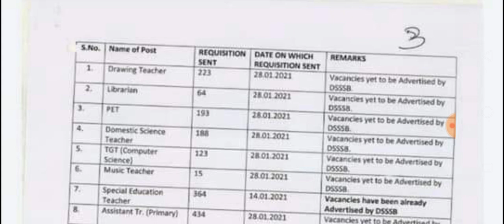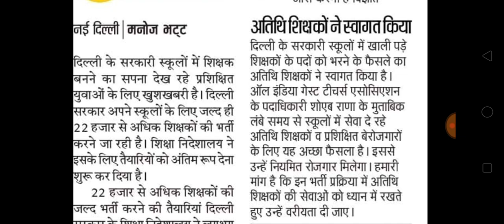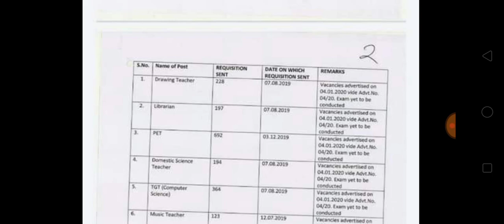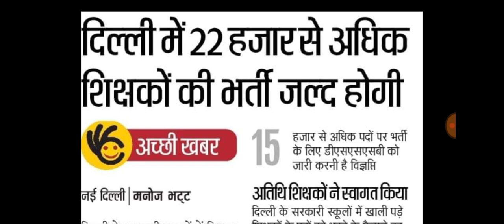DSSSB PRT TGT PGT Vacancy 2021,दिल्ली सरकार शिक्षकों की भर्ती प्रक्रिया के लिए तैयार,DOE Department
*Anmol Special School*
Laxmi Garden Loni Ghaziabad